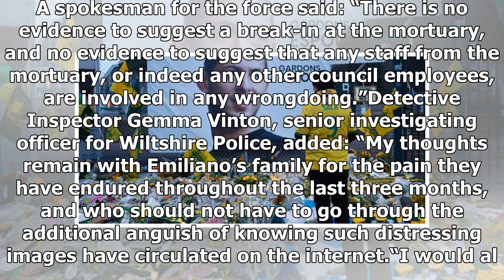Two arrested over sick morgue photo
Two people have been arrested after an image purporting to show the post-mortem examination of Cardiff City footballer Emiliano Sala was posted on Twitter. The images, which first appeared on social media several weeks ago, allegedly showed the Argentinian striker’s remains at the Holly Tree Lodge m...